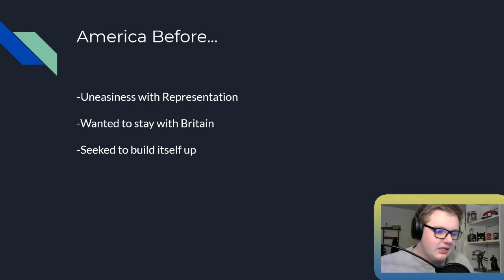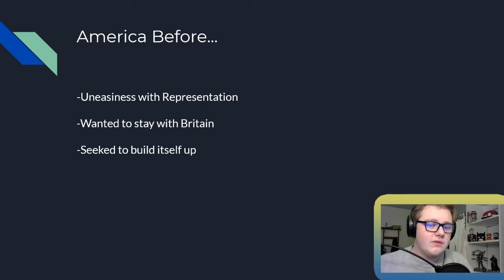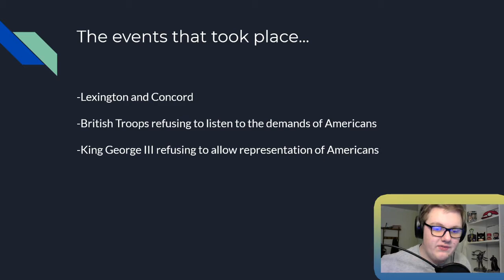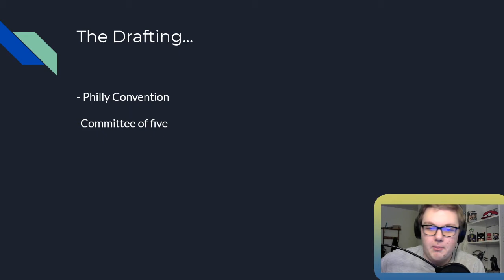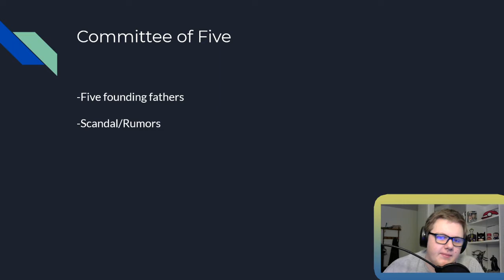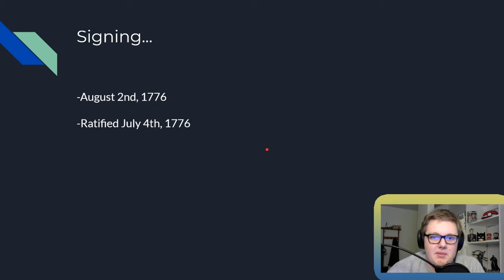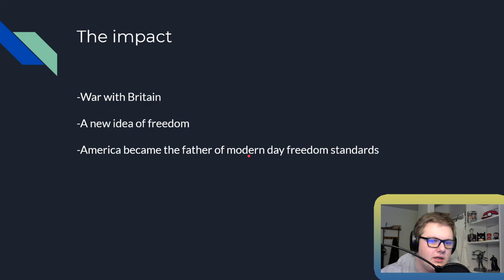Time to Learn: The Declaration of Independence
Time to Learn: The Declaration of Independence! Learn about one the most important documents of human history!